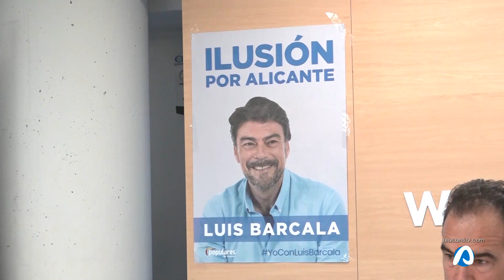Info ELECCIONES 26M 17 mayo 2019